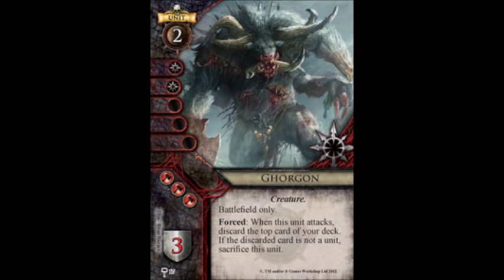Legendary Lords - Balthasar Gelt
The video covers the upcoming Legendary Lord Balthasar Gelt that will be available for Empire players in Total War: Warhammer. He is also the Supreme Patriarch of the Empire and a special character from their army book. Enjoy!

NONE OF THE MUSIC OR IMAGES FEATURED IN THIS VIDEO WERE CREATED OR BELONG TO ME. THEY ALL BELONG TO THEIR RESPECTIVE CREATORS/OWNERS.